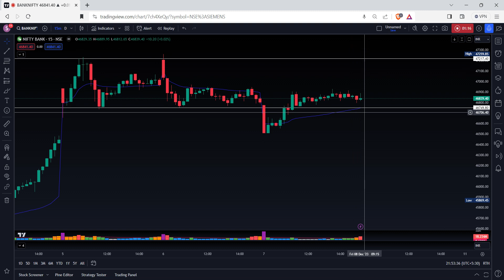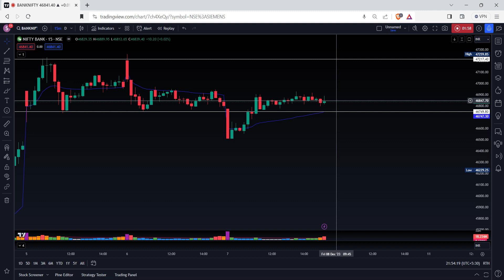Nifty Prediction and BankNifty Analysis for friday | 8th December 2023 | Bank Nifty Tomorrow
Bank Nifty outlook for next week Nifty outlook
Bank Nifty outlook  Nifty outlook for tomorrow
Nifty Forecast nifty
Nifty Nifty nifty share price bank nifty nifty 50
bank nifty share price nifty today
nifty tomorrow
nifty today
nifty tomorrow
nifty analysis
banknifty analysis
nifty prediction
banknifty
nifty